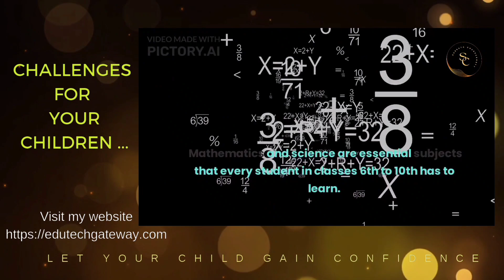Science and Maths: Why so Tough for many Students..@RightTrack999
Science and Maths: Why Tough for many Students🤔.@RightTrack999

easymaths
learningscience
scienceandmarhs
mathssyllabus
simple maths
interestingscience

About the blog:

Maths and science can be challenging subjects for students of middle and high school levels. Many students face difficulties in understanding these subjects for various reasons. One common problem is that the concepts taught in these subjects can be complex and abstract, making it hard for students to grasp them. Students often struggle to connect these concepts with their daily lives, which can make it difficult to understand and perceive.
 Lack of basic foundation in these subjects lead them towards difficulties. If the fundamentals are not clear, it becomes tough to comprehend and build upon higher-level concepts. Teachers sometimes assume that students have already mastered the basics and move on to more advanced topics, leaving some students struggling to catch up.
The subjects like math and science can be really tricky to understand. The ideas and theories can be really complicated and hard to wrap your head around. It's tough for students to see how these things relate to their everyday lives, which makes it even tougher to understand and remember. Some students may learn better through visual aids, hands-on activities, or interactive discussions, while others may grasp concepts through more traditional teaching methods. If these different learning styles are not catered to, students may lose interest and struggle to understand the subject matter.